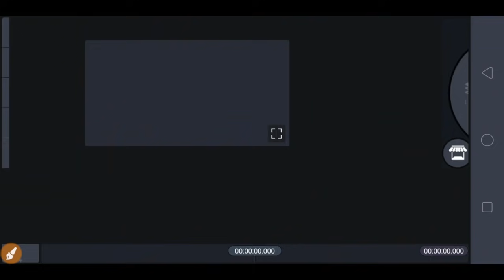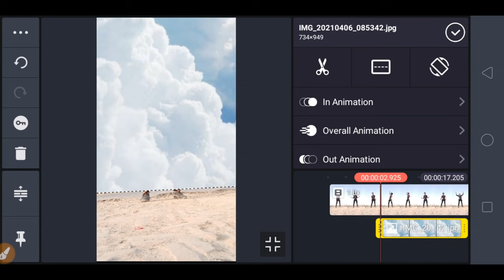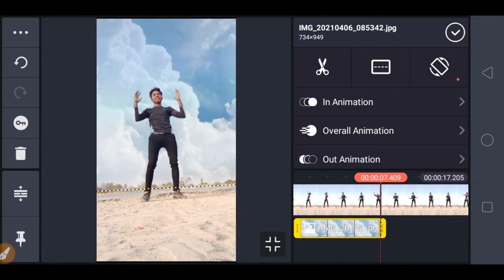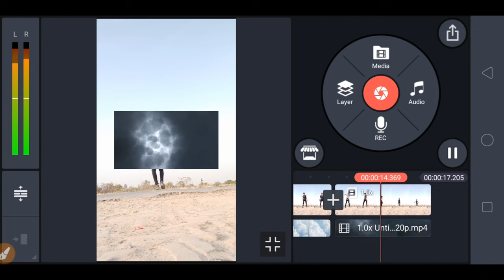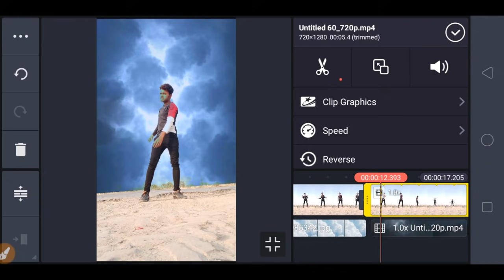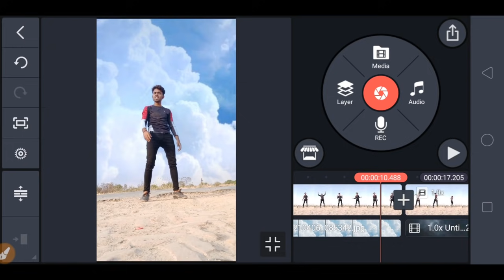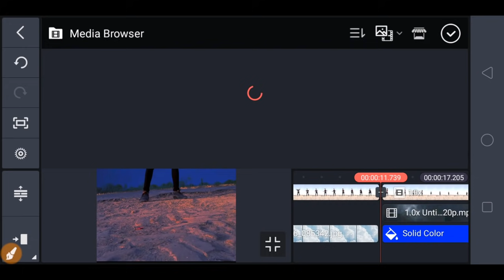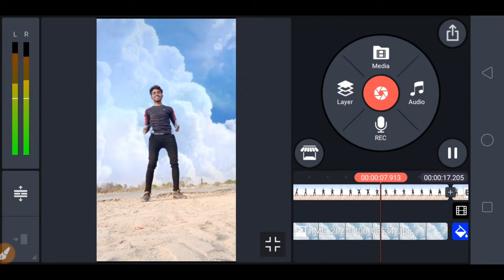Mera Yaar Has Raha Hai Barish Ki Jaye Special Video Editing VFX Tutorial || Sky Change Rain Effect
Sky lighting effect download link

New VFX editing tutorial
Mera Yaar Hans raha hai Barish Ki Jay a sky change Sky Light Sky cloud Sky rain special effect video editing VFX tutorial
New trend special VFX video editing tutorial